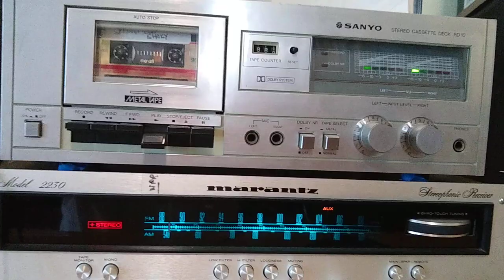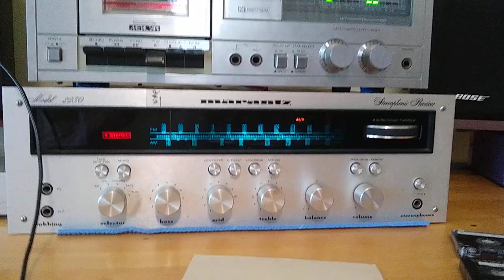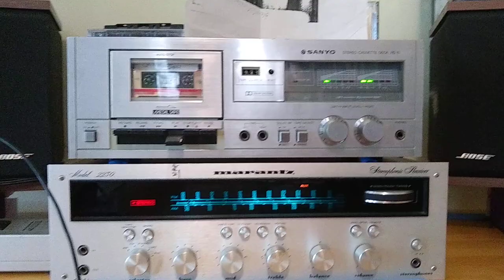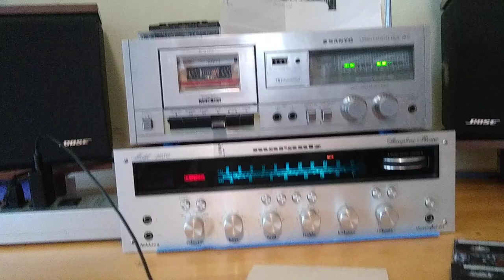John Sauter with Springfield Shakey, Decatur-